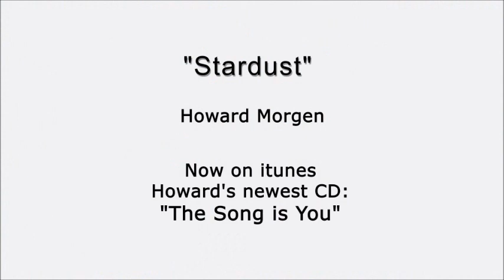Howard Morgen "Stardust"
Jazz guitar pioneer, Howard Morgen, playing his arrangement of the tune "Stardust" from his book, "Through Chord-Melody and Beyond" (Alfred Music).